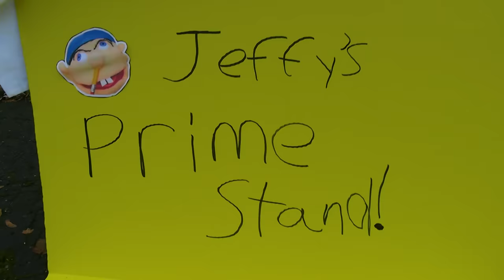SML Parody: Jeffy The Prime Dealer!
Jeffy Becomes A Prime Dealer!

🔵Feel Free To React To My Videos, I Love Watching Reactions lol

My Filming Crew:
-Justin (Me)
-Eric
-Brenden

When you think of puppet videos, you may think of videos such as "SML Movie: Jeffy's 18th Birthday!" Similar to "SML Movie: Jeffy The Boxer" Our videos are Parody's of the popular channel SML with our own unique twists and likeness.